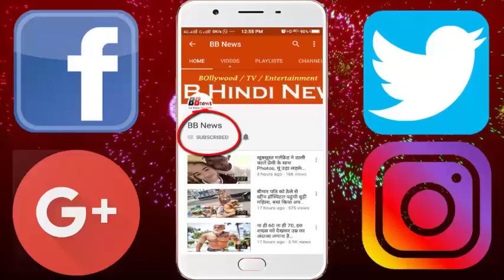सांप ने पति को काटा और पति ने तुरंत पत्नी को काट लिया...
Sometimes we hear about such incidents that shake our mind.

A man in Bihar got bitten by poisonous snake. After snake bites, a man cut his teeth on his wife's wrist. That man's last wish was that he died with his wife. He also made a lot of efforts to fulfill this. Coincidentally this could not be possible and the woman was saved. According to Gulf News reports, the man could not be saved. Shankar Rai resident of Bir Singhingpur village was bitten by a poisonous snake while sleeping. Sleep became open and his condition became fragile. Seeing the situation was bad, he became emotional.
Soon he started to feel that his condition was getting worse, and now he could not escape if he cut the wrist of his wife Amiri Devi. He said that he loves his wife a lot and wants to go with this world. After cutting his teeth to his wife, the two became unconscious.
Both of them went to the hospital in an unconscious condition, where Shankar died immediately. The doctors managed to save Amiri. Dr. said that the life of the woman could be saved because she had started treatment at the right time.

BB NEWS!!